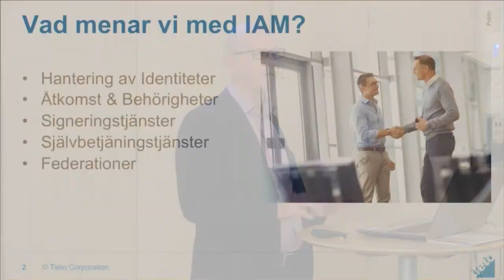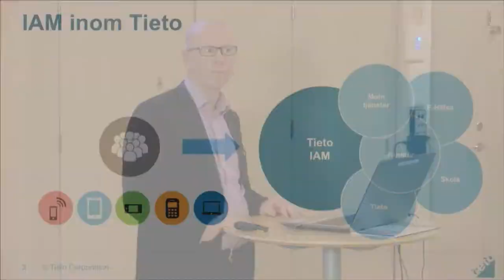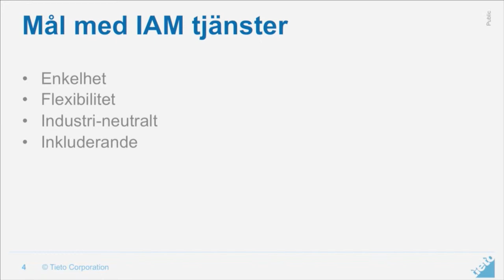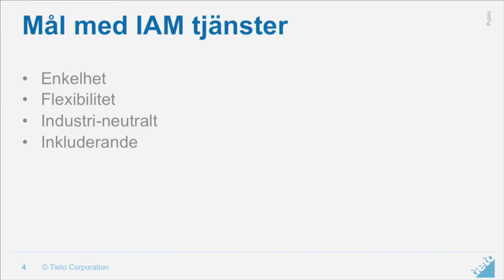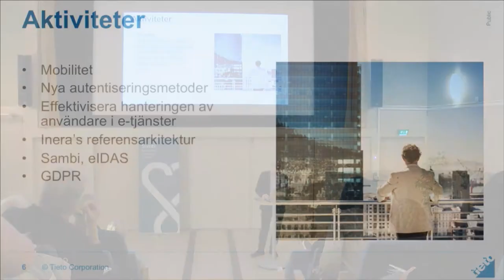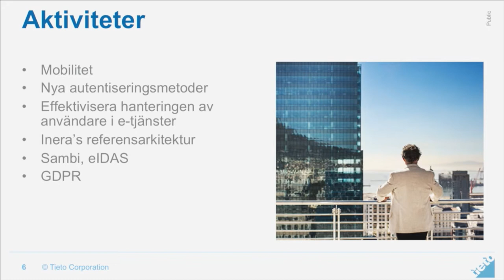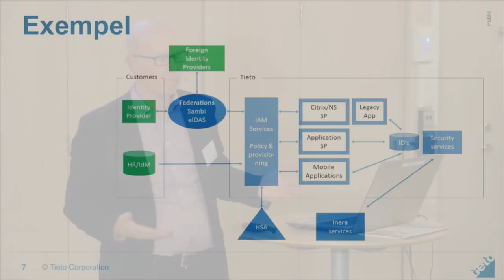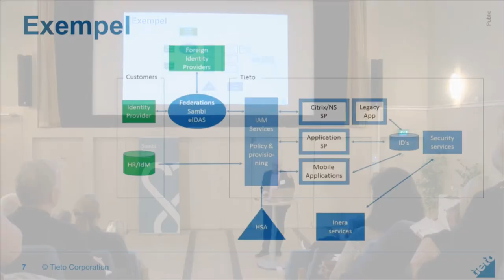Sambi erfarenhetsutbyte i Huddinge 2017 – Mikael Jansson, Tieto